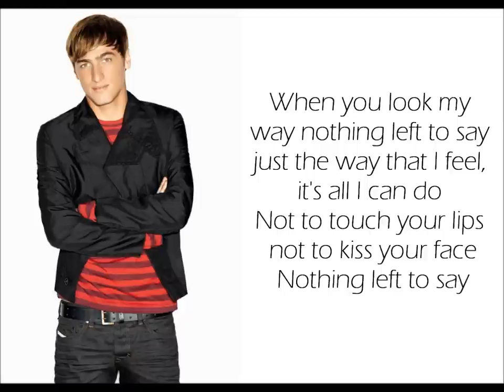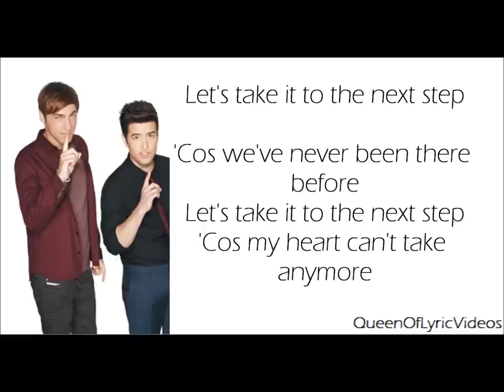Kendall And Logan-Next Step (Lyrics)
**DOWNLOAD LINK**

I tried my best to get most of the lyrics right because Logan is so hard to understand when he goes all high and crap like tf why. So yeah I tried.